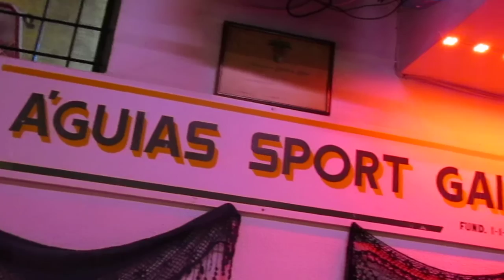CINDA MOREIRA FADO, PRESENTE NOS ÁGUIAS SPORT DE GAIA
A FADISTA ,CINDA MOREIRA, ESTEVE PRESENTE NA GRANDE TARDE DE FADOS NA SEDE DOS ÁGUIAS SPORT CLUBE DE GAIA , NA RUA 1ª DE MAIO ,EM VILA NOVA DE GAIA , E FOI ACOMPANHADA Á GUITARRA DE FADO, POR ADÃO PEREIRA , E A VIOLA DE FADO POR ,JOÃO CARLOS VÍDEO AUTORIZADO E SEM FINS LUCRATIVO E ENVIADO, POR JORGEFERREIRAFADO, A DIVULGAR O FADO E OS FADISTAS E OS MÚSICOS LIGADOS AO FADO, QUE SÃO MUITO IMPORTANTE E OS NOVOS TALENTO , PARA O FADO NOS QUATRO CANTOS DO MUNDO